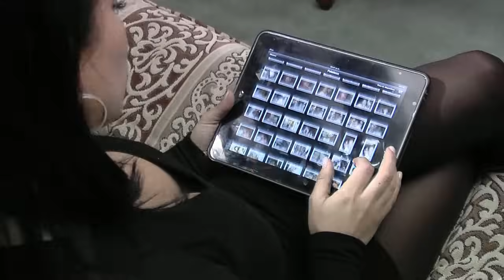Grupo Exterminador - Perdoname [ Video Oficial ]